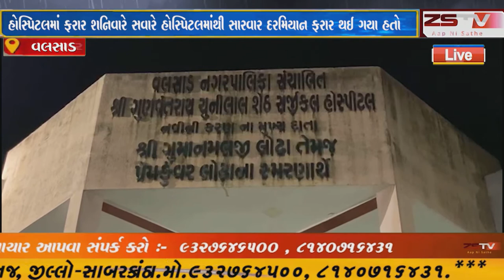વલસાડ ભિલાડની ઘરફોડ ચોરીના કોરોના પોઝિટિવ આરોપીઓ વલસાડ નગરપાલિકા હોસ્પિટલમાં ફરાર શનિવારે સવારે